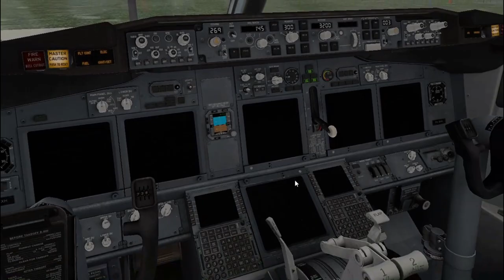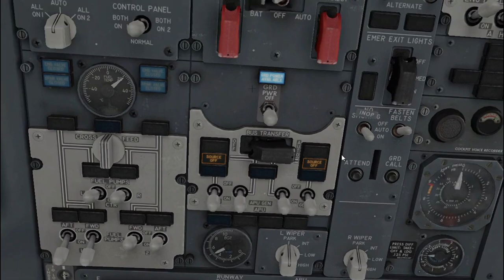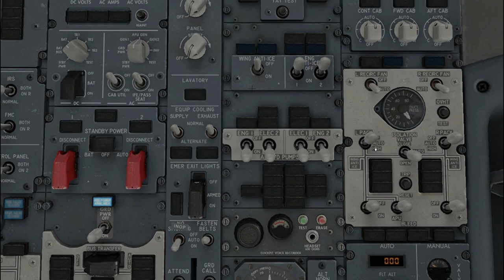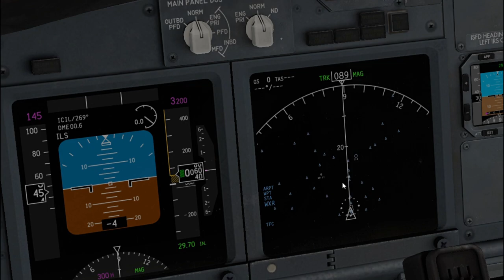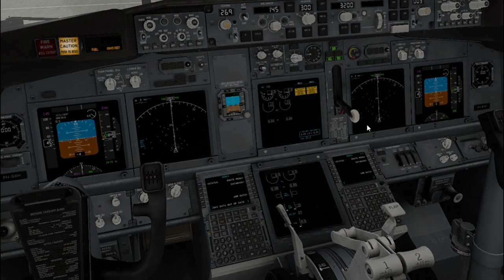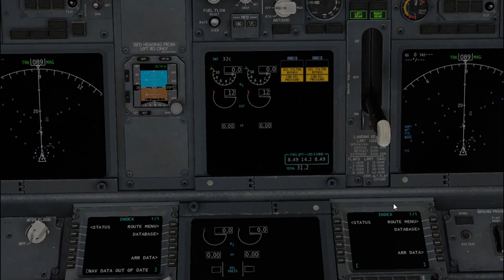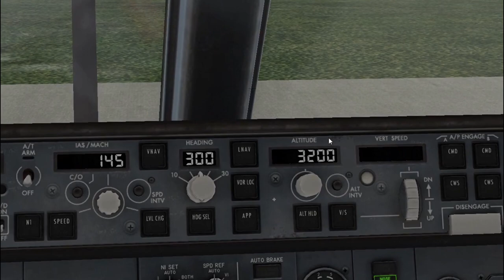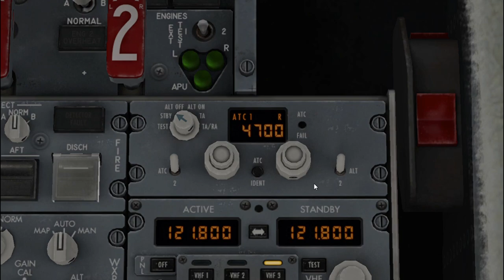പറന്നുയരുമ്പോൾ ഭാഗം 1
എങ്ങനെയാണു വിമാനം പറക്കുന്നത്, പൈലറ്റുമാർ എങ്ങനെ വിമാനം പറത്തുന്നു, എങ്ങനെ നിയന്ത്രിക്കുന്നു എന്നിങ്ങനെയുള്ള വിവരങ്ങൾ മൂന്നു ഭാഗങ്ങളിലായി മലയാളത്തിൽ വിശദീകരിക്കുന്നു.

ഒരു പൈലറ്റിനെ കണ്ണുകളിലൂടെ.